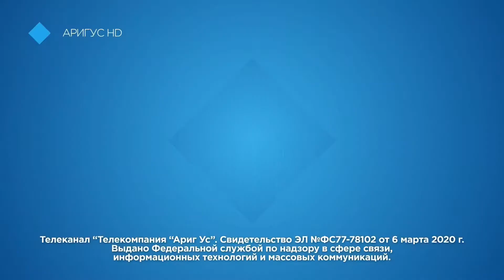Анонс, заставка СМИ и начало "Восточный Экспресса" (Ариг Ус, 26.05.2021)